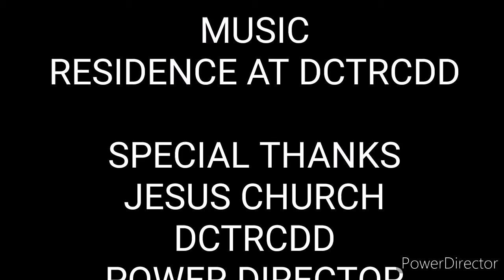They Love To Worship Jesus Christ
Residence at DCTRCDD Worshiping Jesus Christ